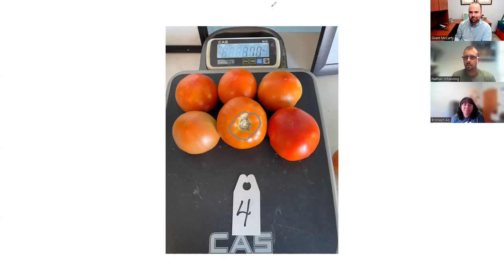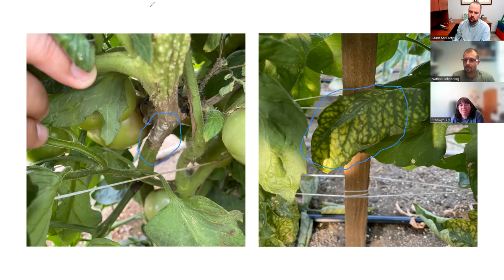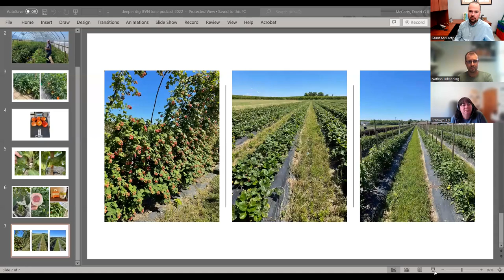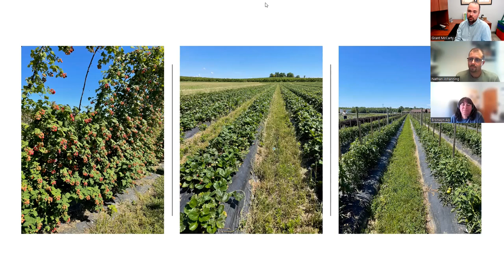Deeper Dig into the Illinois Fruit and Vegetable Newsletter, June 2022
The Deeper Dig of the Illinois Fruit and Vegetable Newsletter continues the discussion of regional growing updates and University of Illinois fruit and vegetable research . Click 'show more' for video chapters. Participants include Nathan Johanning and Bronwyn Aly, ILFVN editors and University of Illinois Extension Educators and Grant McCarty, Local Foods and Small Farms Educator.

00:10 Intro and Weather Discussion
4:56 Regional Reports
5:19 Dixon Springs-Southern IL Report
13:56 Southwestern Illinois Report
20:54 Dixon Springs Research Update (High Tunnel Tomatoes)
39:34 White Mold on Tomatoes
43:17 Magnesium Deficiency on Tomatoes
44:34 Biological Control with Insect Releases
48:16 Pumpkin Variety Trial Research at Eckerts Orchard
54:55 Recap of Summer Hort Field Day at Eckerts
59:14 Partnering for Pumpkin Research
1:04:30 Day-Neutral Strawberry Research
1:12:23 Wrap Up